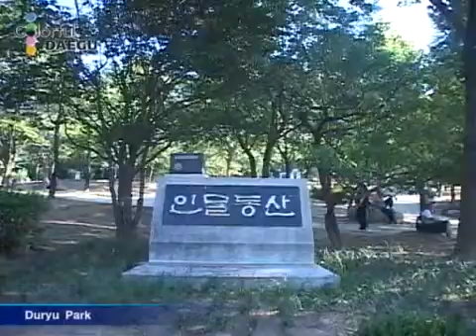Duryu Park (English)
두류공원, Duryu Park (English)